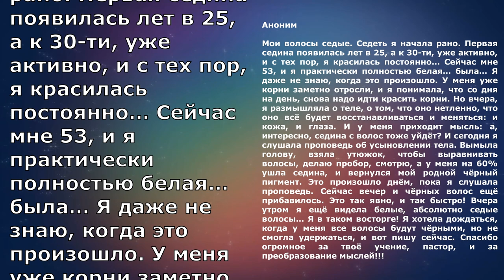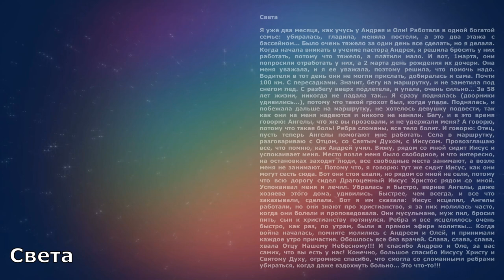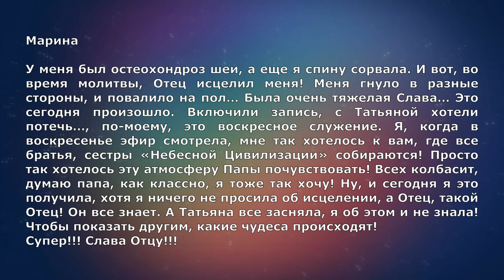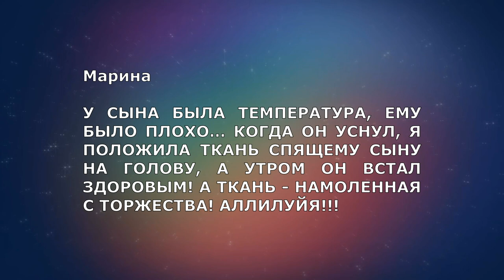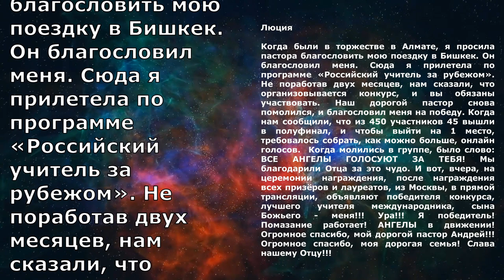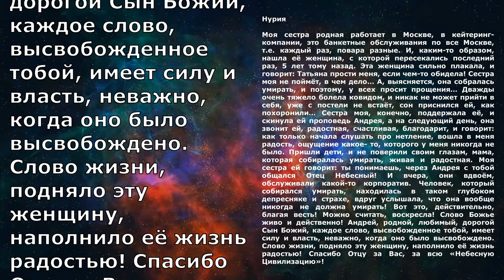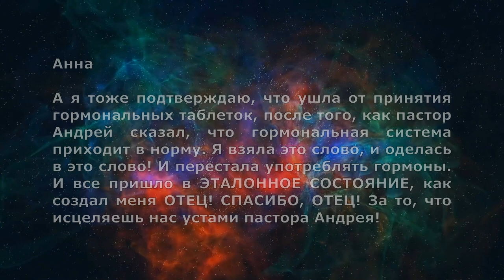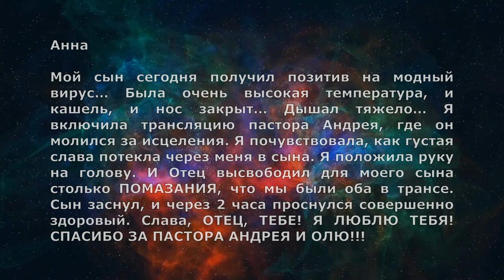ЕСТЕСТВЕННО В СЛАВЕ (Шестнадцатый выпуск)